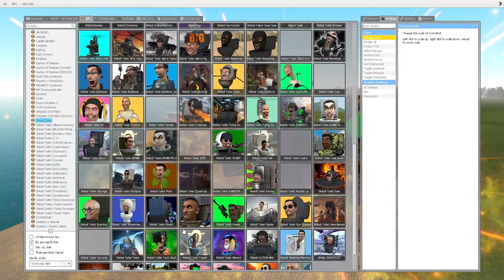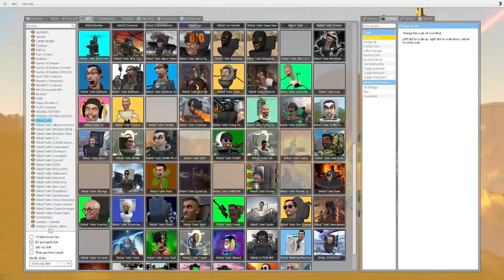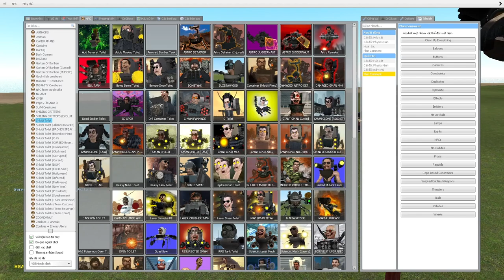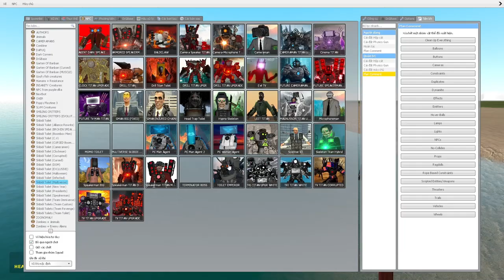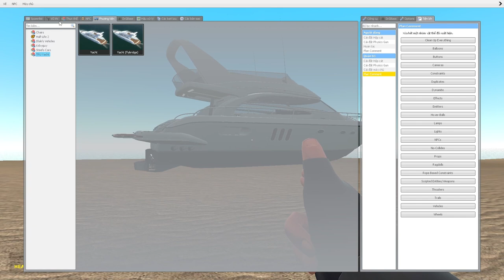skibidi toilet multiverse 325